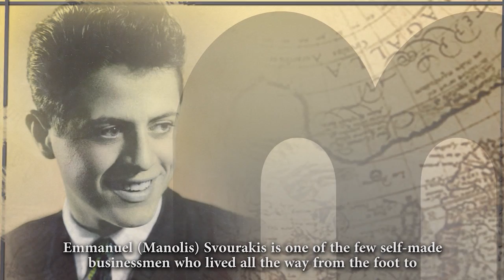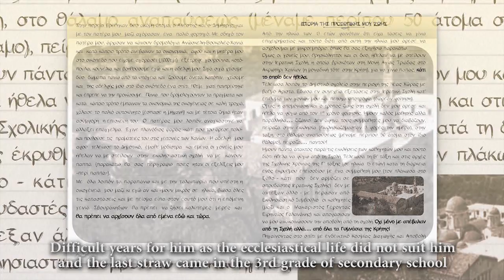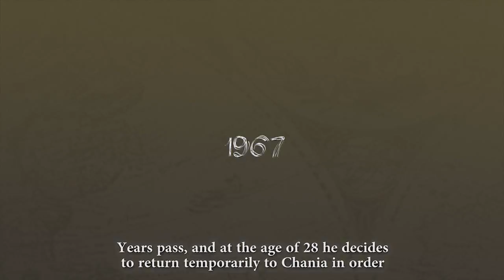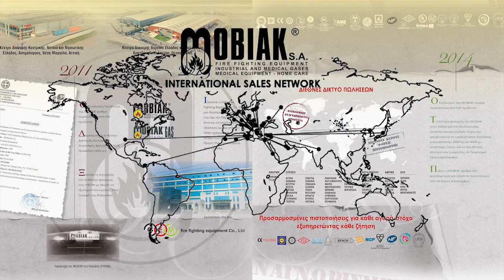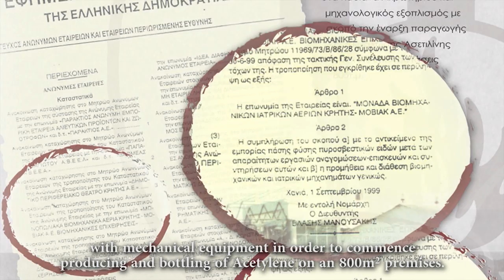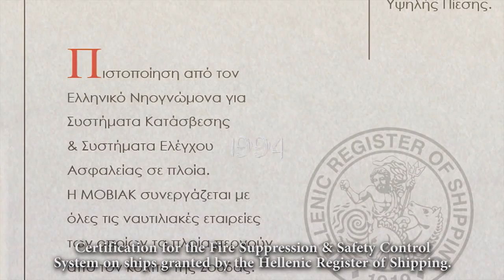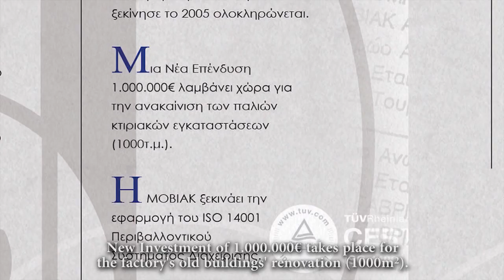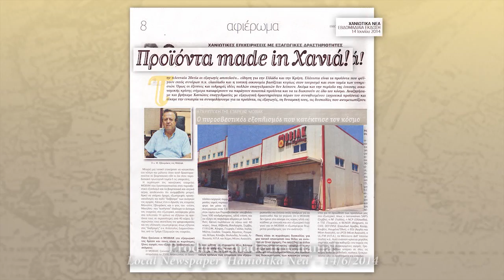Εμμανουήλ Σβουράκης Αναμνήσεις μιας Ζωής WEB